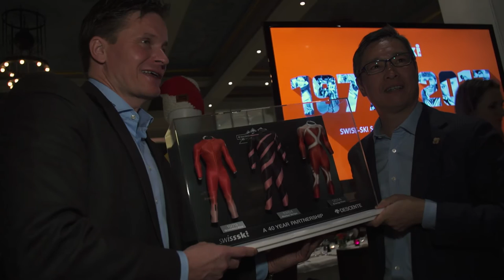40 Jahre Partnerschaft | Swiss-Ski - Rivella - Descente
Swiss-Ski feiert mit Rivella und Descente die 40-jährige Partnerschaft.